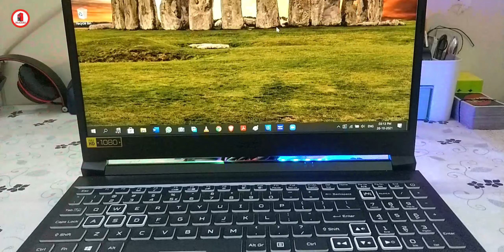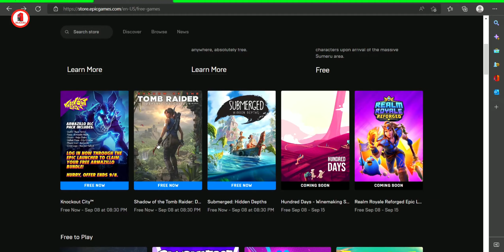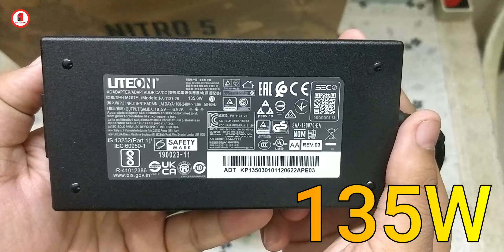ACER NITRO 5: UNBOXING & REVIEW - RYZEN 5 4600H GTX 1650 - IPS - RGB🔥GAMING LAPTOP | AN515-44 | 2022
CRUCIAL 8GB 3200MHz DDR4
ADATA 8GB 3200MHz DDR4

Hello Dosto, in this video, I am going to Unbox and Post one year long term Review of Acer nitro 5 Gaming laptop featuring Ryzen 5 4600H, GTX 1650 4GB GDDR6, IPS FHD Panel, RGB Keyboard, Gaming Benchmark test and more. I have discussed and shared my opinion about pros & cons of this laptop and concluded that, for whom this laptop is. Bye :)😃…

Time-Stamps:
00:00 Intro About Video
00:53 Unboxing
02:19 Build Quality
02:59 Ports & Vents
04:09 Display-Screen
05:16 Trackpad
05:26 Battery
06:06 Webcam & MIC Test
06:26 NitroSense Software
07:06 Specifications
08:19 Storage & Expansion Slots
09:29 Connectivity
09:35 Speakers
09:51 Video Editing
10:27 Gaming Benchmarks
12:49 Gaming: Conclusion
14:02 Final Conclusion
16:23 Outro

acer nitro 5 games test
acer nitro 5 screen bleeding test
acer nitro 5 ryzen 5 4600h gtx 1650
rgb keyborad laptop
ACER NITRO 5 in 2022,acer nitro 5 UNBOXING & REVIEW
RYZEN 5 4600H GTX 1650 laptop
acer nitro 5 2021 edition
acer nitro 5 AN515-44
acer nitro 5 AN515-44-R9QA
acer nitro 5 AN515-44-R8VS